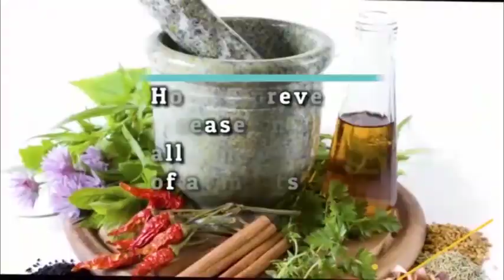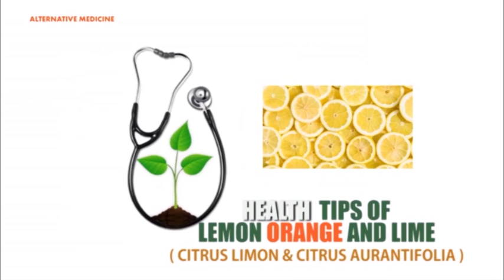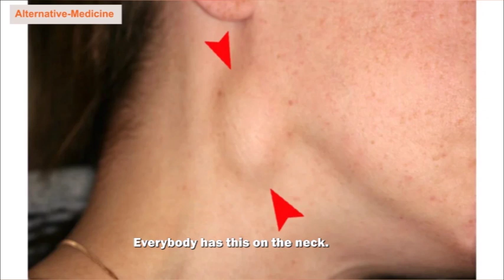ALTERNATIVE MEDCINE YTB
Causes and the solution for Goitre and other related diseases